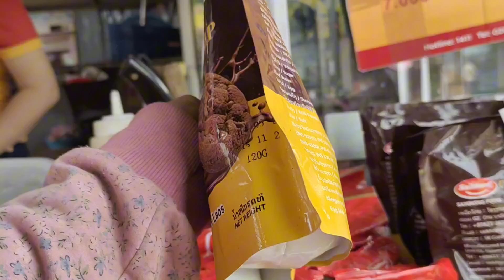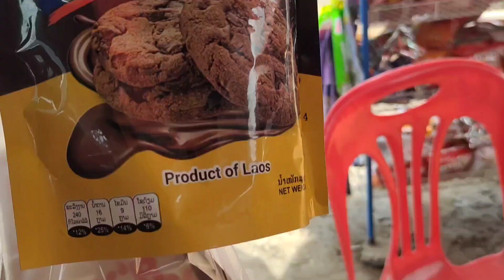lawv ho rov tuaj ua tsev thiab ho ntaus hlau laib rau tub yau hoob lawm 24/6/2024